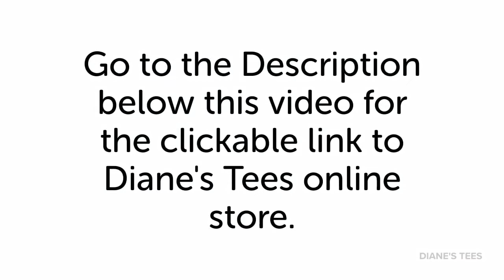New Charcot Marie Tooth Awareness T-Shirts and Accessories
New Charcot Marie Tooth awareness t-Shirts and accessories video, click here to go to Diane's Tees store.
Diane Gracely of Florida is a CMT patient and t-shirt designer. Diane loves to make people laugh with her creativity. She loves to create colorful art for t-shirts and other products in her online store.